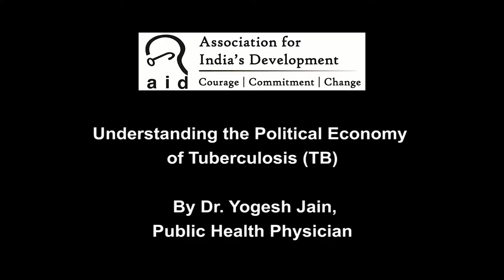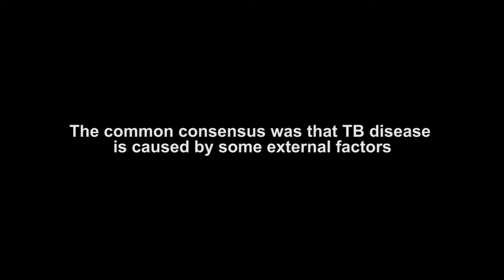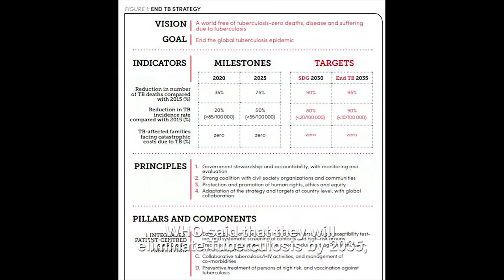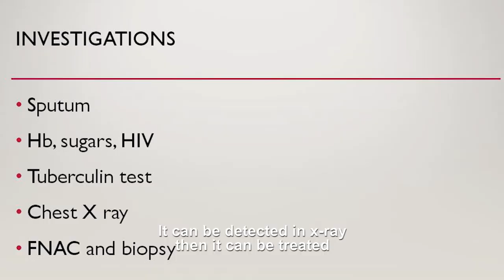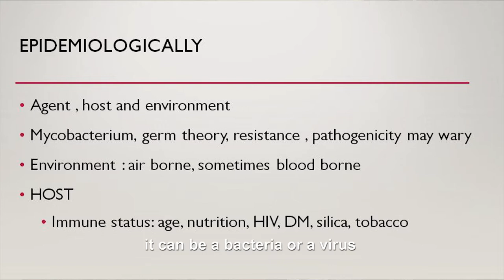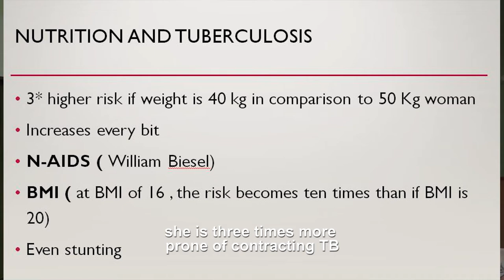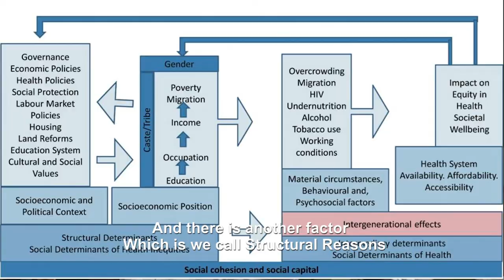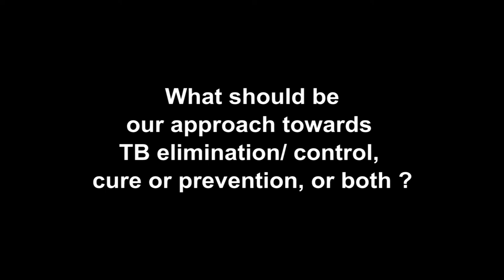Political Economy of Tuberculosis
What are the social determinants of health in general and Tuberculosis (TB) in particular? One of the sessions of the Health Workshop for non-health grassroots groups.